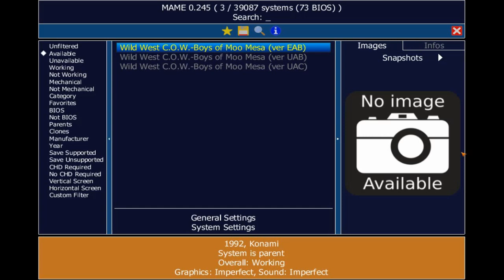Wild West C.O.W.-Boys of Moo Mesa Hardest-Marshal Moo Montana No Death ALL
Game Player: Vincent Terrance (United States)
Emulator: WolfMame0.245
Game's Version: (UAB-US Version, The Hardest Version Of This Game)
Game's Difficulty: Hardest
Use The Main Character Marshal Moo Montana Under the US Version's Hardest Difficulty No Death Playthrough